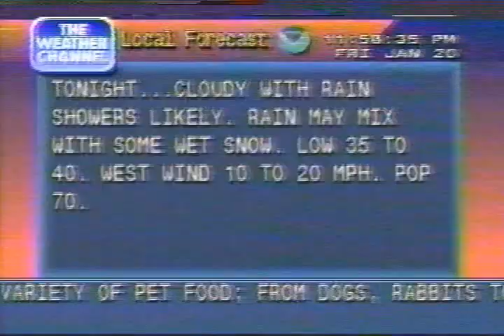Weather Channel clips (including Local Forecast) from January 20, 1995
Weather Channel clips (including Local Forecast) from January 20, 1995. I apologize for the poor quality.